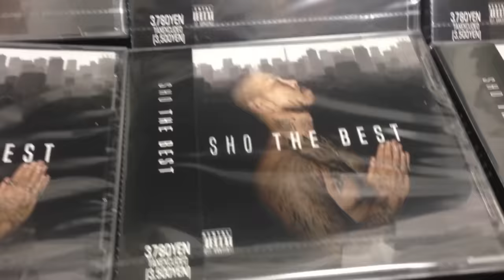SHO THE BEST TOUR FERIA at IVY AZABU(麻布十番) TOKYO 大盛況!! SHO FREESTYLE TV Part 308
1982年6月19日生まれ、飛騨高山出身、元アルペンスキー日本代表。
2007年、THE GAMEの目にとまりアジア人としては異例のTHE BLACK WALL STREETのメンバーとして8つのステージを共にした。
3rdアルバムENERGYからはEVEN IF IT ENDSの曲の人気が上がりカラオケの挿入歌となった。
2012年～2015年にはSTREET MONEY Vol 1、Vol 2、Vol 3、Vol 4のストリートアルバム4枚をリリース。
2012年には、Youtubeにて365回のフリースタイル動画を公開して世界初の偉業を成し遂げる。
またSHOのライブパフォーマンスの人気も高く、TYGA、IYAZ、NEWBOYZ、TRAVIS PORTER、ROSCOE DASH、WE ARE TOONZなどと共演をした。
2015年にブームを巻き起こした「薬物はやめろ」の曲が社会派ラッパーとしてビートたけしのテレビタックルにて取り上げられた。
2016年2月10日にはTHE BESTアルバムを全国リリース。